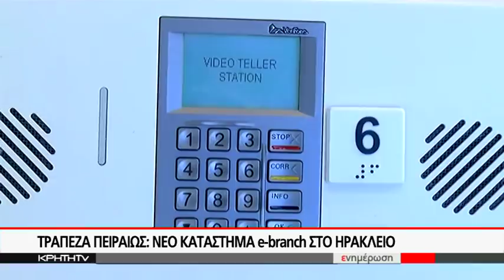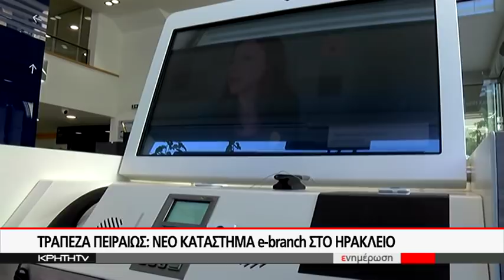ΤΡΑΠΕΖΑ ΠΕΙΡΑΙΩΣ: ΝΕΟ ΚΑΤΑΣΤΗΜΑ e-branch ΣΤΟ ΗΡΑΚΛΕΙΟ